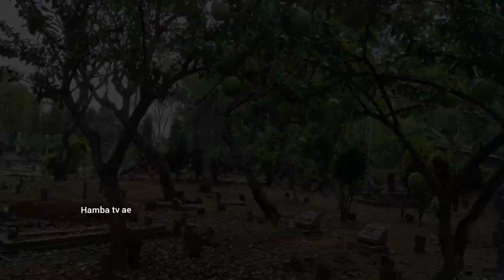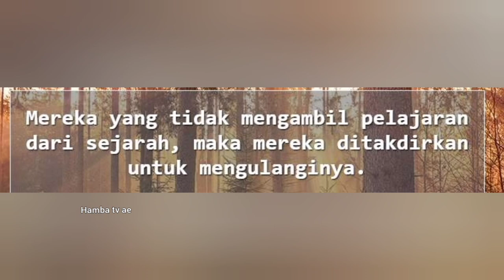Tanpa baju!! Kehidupan suku pedalaman jawa asli majapahit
Diluar nalar...! Nyata Masih Hidup Keturunan asli majapahit menjaga tengah makam
konon beliau masih makan minum se adanya tanpa pakaian seperti kita
sekarang..
apakah ini contoh potret kehidupan masa lalu di kota raja majapahit
smoga bermanfaat